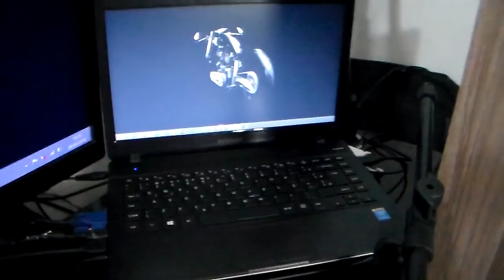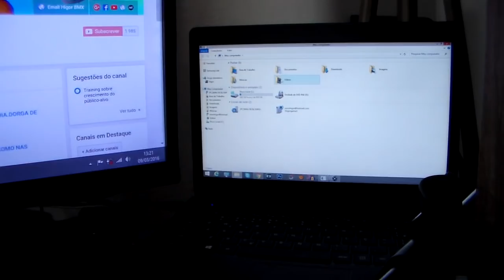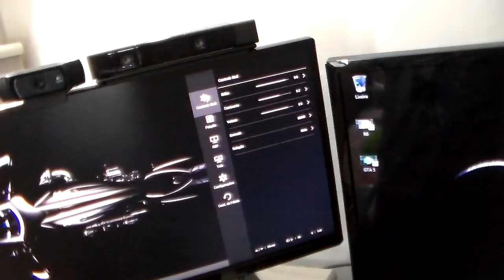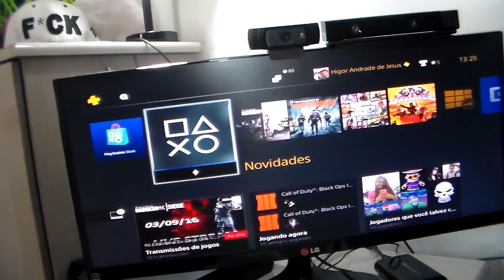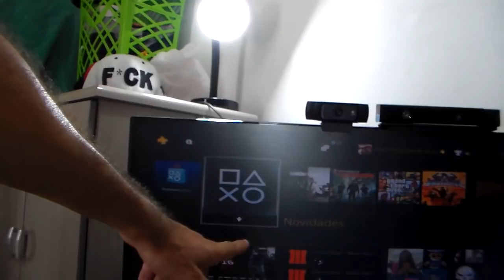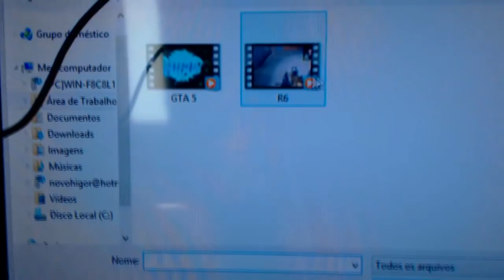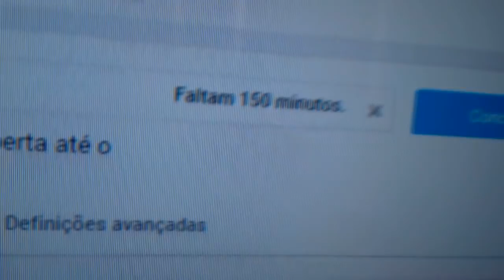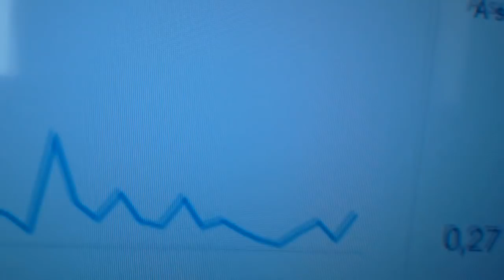ESPECIAL 2 MIL! meu setup e quanto o you tube me paga?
FALTOU ALGUMAS COISA MAS POSSO TRAZER UM SEGUNDO VIDEO CASO VCS QUEIRAM  É SÓ PEDIR AE NOS COMENTARIOS E APOIAREM COM UM LIKE :D

VÍDEOS AS 19 HORAS!! E LIVES TODA SEMANA

( *PSN: higorbmx )

 *SKYPE: higor.bmxx

*COMUNIDADE NO PS4 ( YouTuber HigorBMX ) é por aqui que chamo pra gravar!